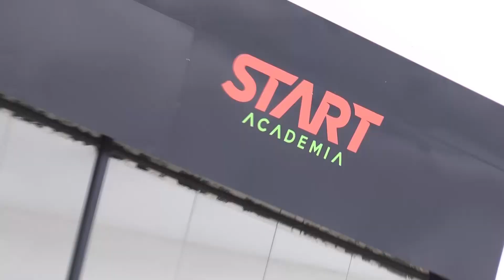II PEDAL AISP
No dia dos Pais esporte e solidariedade marcaram mais uma edição do Pedal organizado pela Associação de Imprensa do Sertão Paraibano, em Patos. Confira!